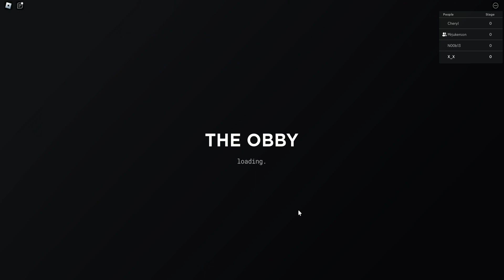playing A Stereotypical Obby with my friends p 1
if you wanna play the game  the name is A-Stereotypical-Obby